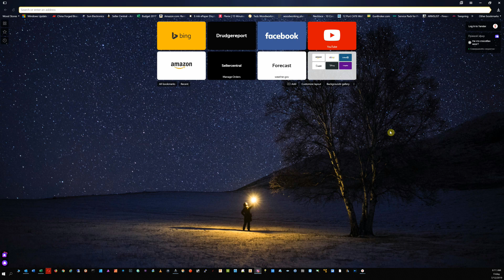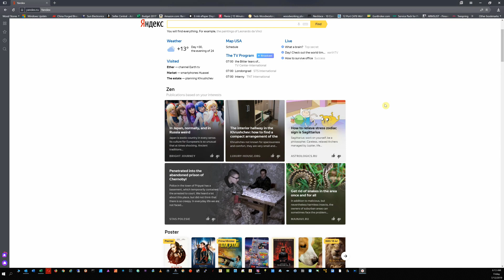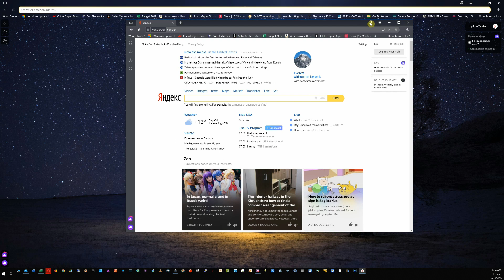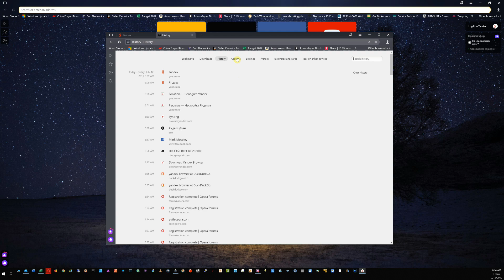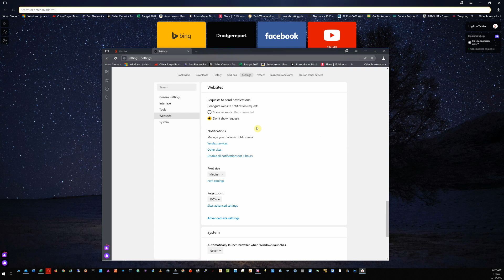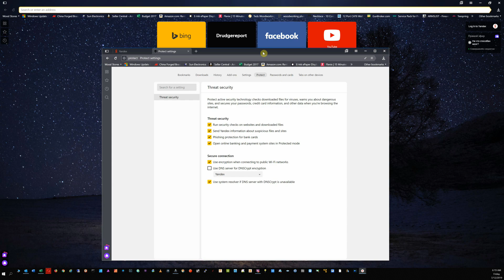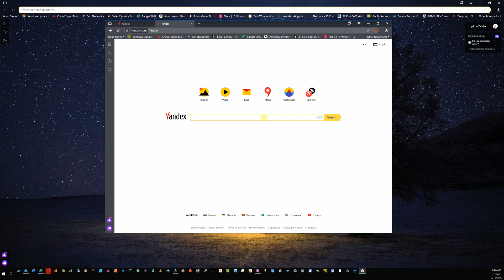Yandex Browser Demo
In this video, I show you a quick demonstration of the Yandex browser.